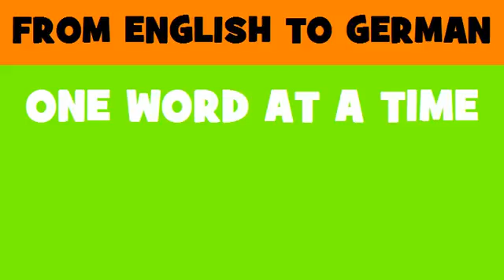DEUTSCH ENGLISCH = Kontrolle von Brücken